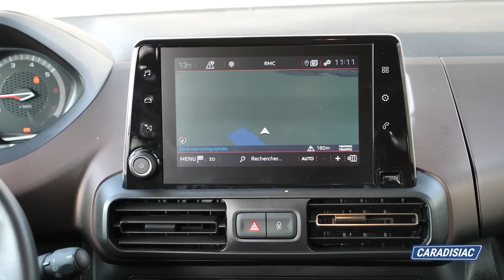Essai - Peugeot Rifter long : les familles l'aiment déjà !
Le ludospace aux faux airs de SUV plaît déjà aux Français. Sa version longue offrant des volumes XXL s’adresse directement aux familles en recherche d’espace. Vendu 1 000 € de plus que la version standard, le Rifter long propose même 7 vraies places. Essai de la version BlueHdi 130.